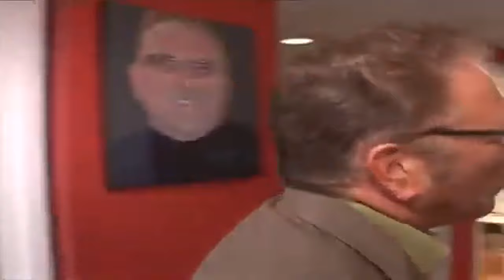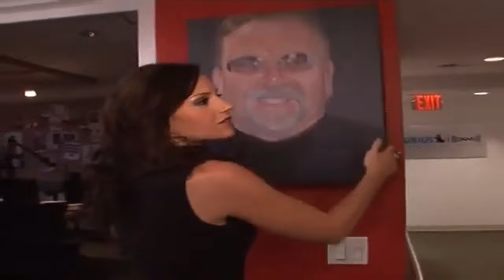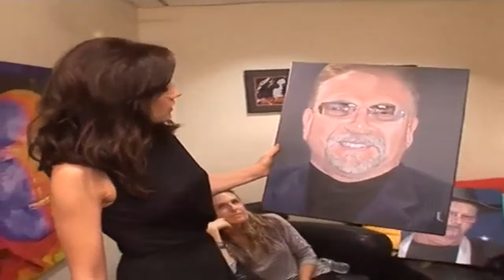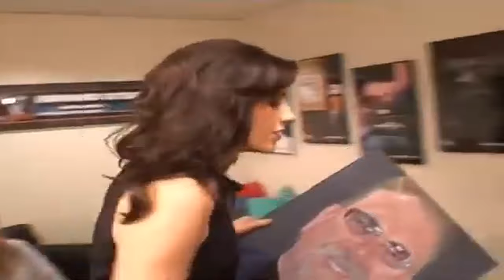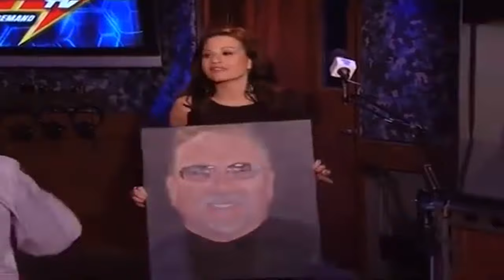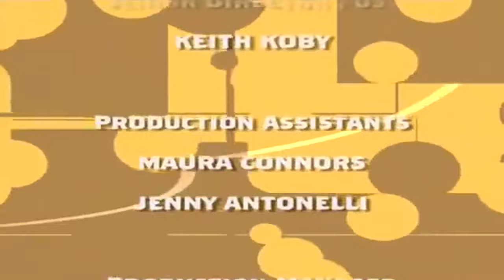𝗔𝗿𝘁𝗶𝗲 𝗧𝗩 𝗦𝗵𝗼𝘄 - 𝗥𝗼𝗻𝗻𝗶𝗲's mini meltdown